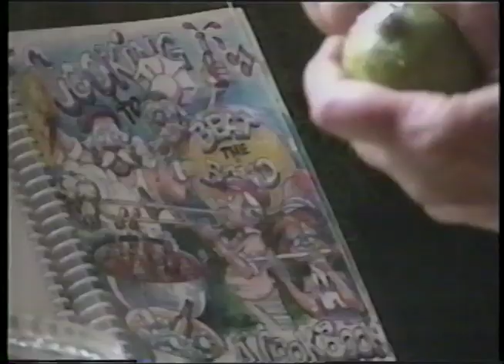Sunrise Serenades Episode 33 with James Christensen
Compton Heights Concert Band
Sunrise Serenades Episode 33
Part III – Walt Disney Show
Featuring the late James Christensen, Guest Conductor

Posted for Wonderful Wednesdays, June 23, 2021

Host Harry Swanger introduces Sunrise Serenades Episode 33 announcing the continuation of the “Walt Disney Show” with the late James Christensen from Walt Disney as guest conductor.  Harry plugs the July 4th Tribute video and then encourages new band members to join the Band with a special interest in saxophone and percussion.

The show goes right into “On the Mall” by bandmaster Edwin Franko Goldman.  One of Goldman’s greatest hits, “On the Mall” is  conducted by James Christensen who leads the audience singing “La La La La” and then the Band whistling the melody, as called for in the score.

Christensen then leads the band in his arrangement “A Disney SuperTime” showcasing some of the greatest hits of all time: "A Spoonful of Sugar", "Feed the Birds", "Supercalifragilisticexpialidocious", "Chim Chim Cher-Ee", and "Step in Time".

Harry Swanger presents a “Moosical Moment”, a musical quiz with the question “How many types of saxophones are in a concert band”?   Moosic brilliantly shows his correct answers by hitting the drum - “Alto, Tenor, and Baritone”.

Next is a peppy Ad for the Band’s Powell Hall concert with Arturo Sandoval trumpet soloist and Tenor of the World, Hugh Smith.   To keep in the mood, Harry announces the next piece - “Mambo No. 5”.

Mambo No. 5 is an instrumental mambo and jazz dance song originally composed and recorded by Cuban musician, Dámaso Pérez Prado in 1949 and released the next year.  Jim Christensen encourages the audience to dance if they would like and they danced!  Mambo No. 5 combines music and lyrics to create a happy, upbeat song that you can’t forget!

Host Harry Swanger conducts a short chat with Jim Christensen about classic American music - concert band, the circus, jazz.   Harry quips “American as apple pie”.

The Band next undertakes Jim’s arrangement of “Disney Around the World”.  A catch-all medley of Disney featuring “Robinhood Fanfare” “It’s A Small World” “Alice in Wonderland” “Colonel Hathi’s March” “I Wan’na Be Like You” “Let’s Go Fly a Kite” “Night on Bald Mountain” “The Sorcerer’s Apprentice” “Under The Sea” and “Zip-A-Dee-Doo-Dah”.

Kitty’s Kitchen prepares a delightful recipe by Claudia Wright - “A Tropical Date Salad” from the Band’s cookbook, “Cooking to Beat the Band”.   Ingredients include whole fresh pineapple, honeydew melon, dates, carrots, honey dressing with white wine vinegar, lime juice, and zested lime peel.

There is another quick ad for the Arturo Sandoval holiday concert.  Then, Moosic is caught eating a plant at Tower Grove Park and Harry admonishes him.  The show ends with the end-credits and scenes of the Arch.